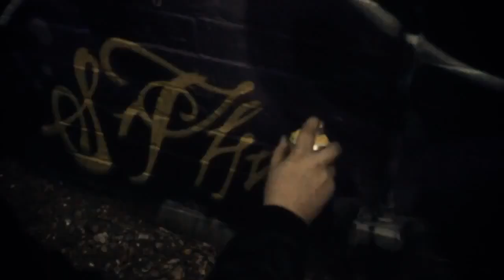Si Phili "Wallz"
Track by Si Phili of Phi-Life Cypher, filmed at Meeting of Styles UK 2011